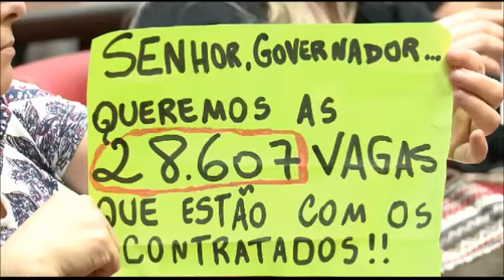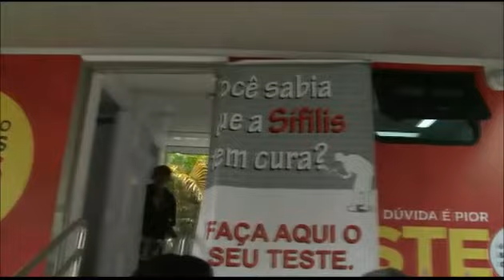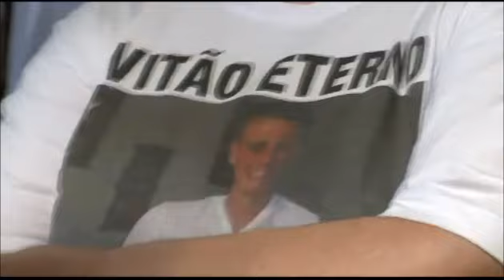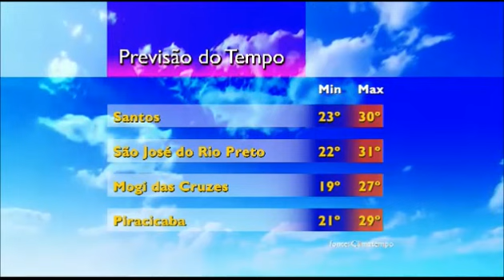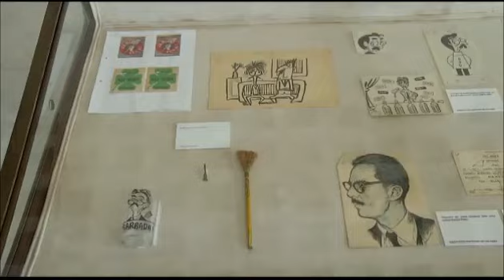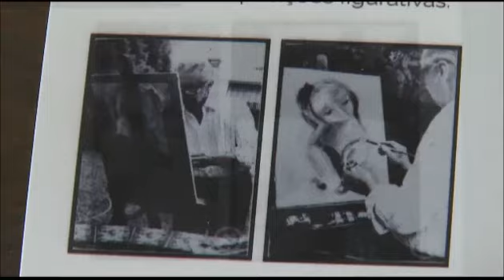Jornal da Assembleia 31 01 2017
Confira a edição completa do JORNAL DA ASSEMBLEIA, desta Quarta-feira, 31/01/2017. Veiculação de segunda a sexta-feira, das 12h00 às 12h30.